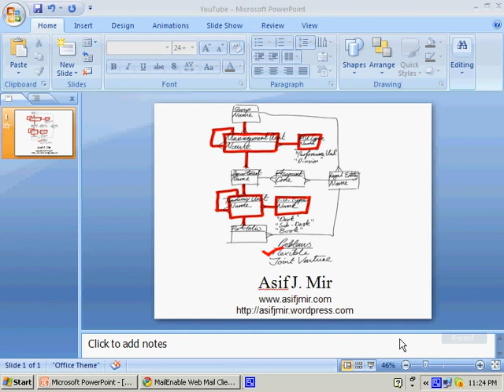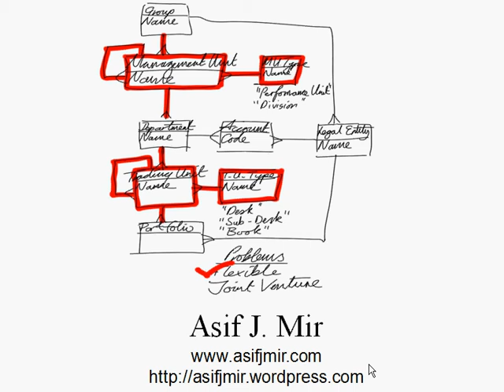Joint Venture Management